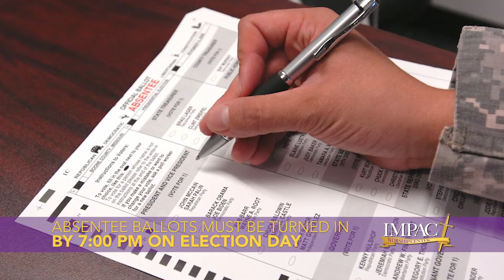Check the voter deadlines for your state. Advanced/Early voting in Georgia begins October 12th!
Check the voter deadlines for your state. Advanced/Early voting in Georgia begins October 12th! GA Voters...Verify your voter registration status and available polling locations TODAY Make your vote count!
earlyvoting myvotematters myvotecounts voteforchange lifteveryvoice voteforyourfuture earlyvoting absenteeballot absenteevoting voteearly dontboovote choosenottoworry prayforournation makeyourvotecountCheck the voter deadlines for your state. Advanced/Early voting in Georgia begins October 12th! GA Voters...Verify your voter registration status and available polling locations TODAY Make your vote count!